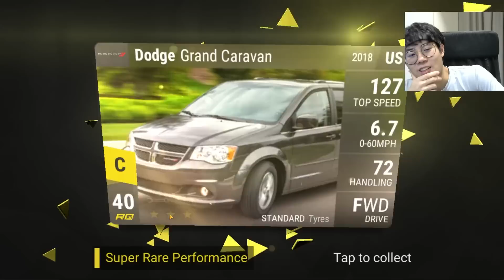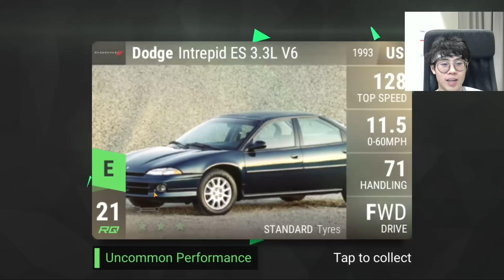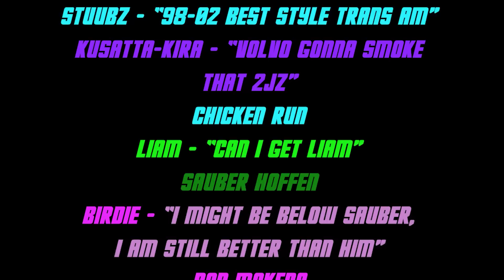CAN I GET ANOTHER WISHLIST PULL?? | TOP DRIVES